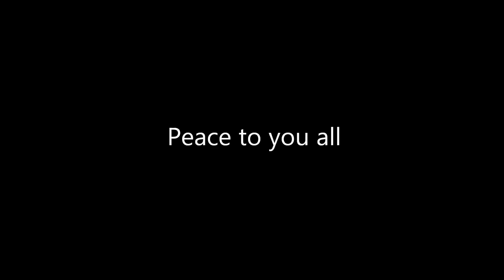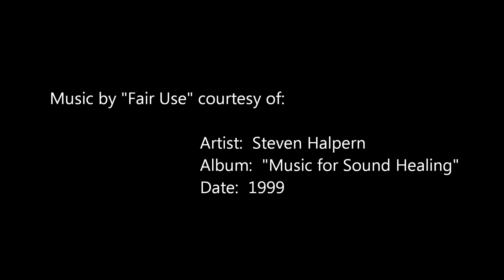Announcement of: Analysis of Comet 67P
What it is really, where does it come from, what is its purpose... and how will this long range probe affect humanity here on Earth... what will it's impact on humanity be as it passes through our solar system.